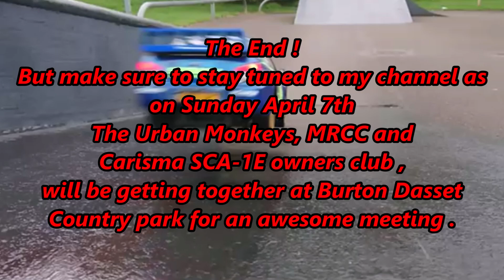Tamiya TT-02 & DT-02 Holiday buggy play at the skate park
A very short video of some fun i had at the local skate park.

Music,
Darker Thoughts. Silent Partner.
Used with thanks.